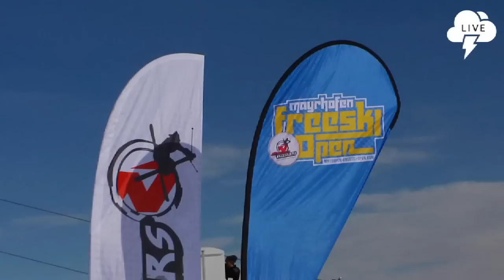downdays LIVE | Mayrhofen Freeski Open 2011 | Day 1 - Finals Girls & Rookies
Blue sky and a perfect shaped park welcomed the riders for the second edition of the Mayrhofen Freeski Open presented by Nordica freeskier powered by Mercedes-Benz.  Today the rookies and the ladies hit the course and there was a some pretty impressive riding. In the end Rico Schuler (SUI) took the the victory on the boys side and Zuzana Stromkova (SVK) for the girls!